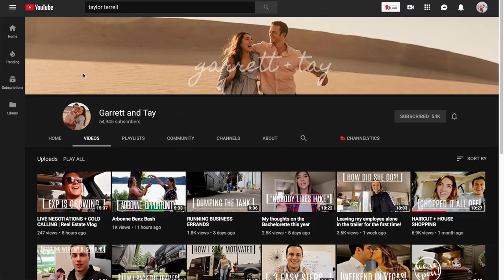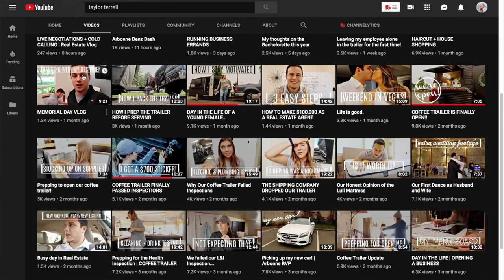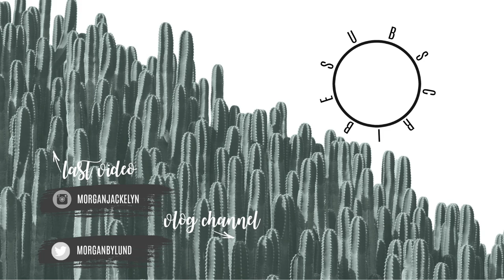HOW I MAKE 35K A YEAR WITH MY SIDE BUSINESS | TOP 3 TIPS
Hi guys! Collaborating with Taylor Terrell today and sharing our top 3 tips on how to be entrepreneurial. I hope you enjoy this tips video!

•POPULAR PRODUCTS•
My favorite diaper backpacks:
Miss Fong:

Amazon Store: